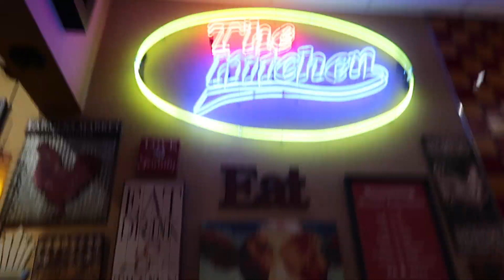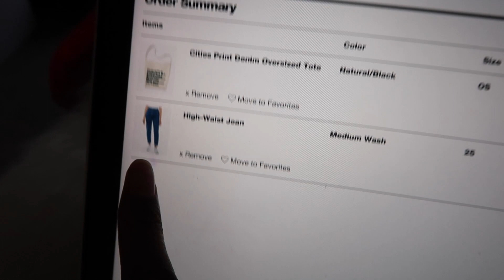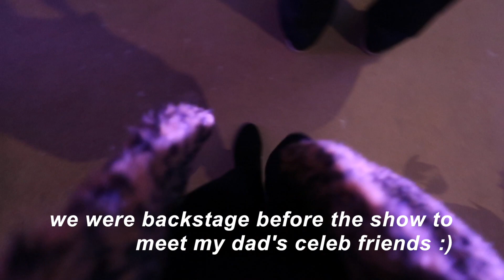Backstage of Wild n' Out w/ Nick Cannon! + Thrifting with me!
HEY GUYS! so this is my failed last week of vlogmas. I literally flopped at this whole vlogmas thing but hopefully you can enjoy these 3 days of random footage out of my week. better content coming soon! ily guys xoxo

DISCOUNTS!

Hey! I'm Eris, I am a 16 yr old girl from the east coast and I am in 11th grade. I love sharing a bit of my life here on YouTube. I love fashion, beauty, art, music and lifestyle. Love you, xoxo